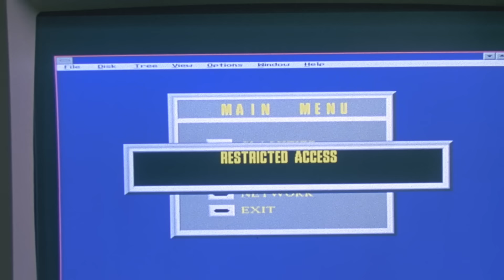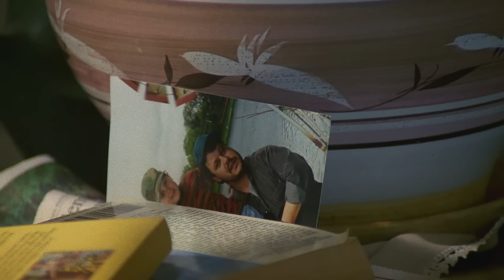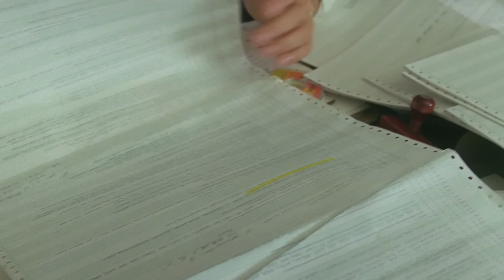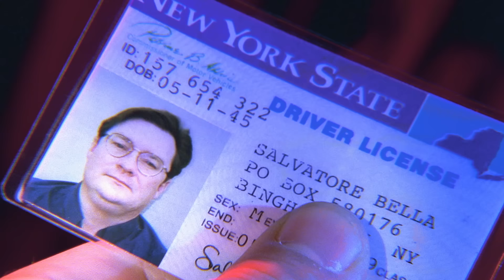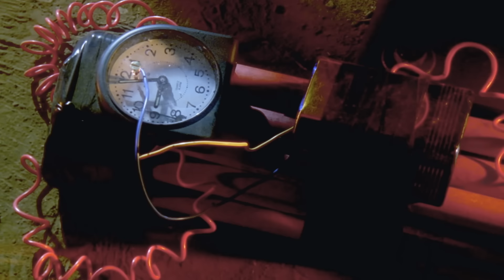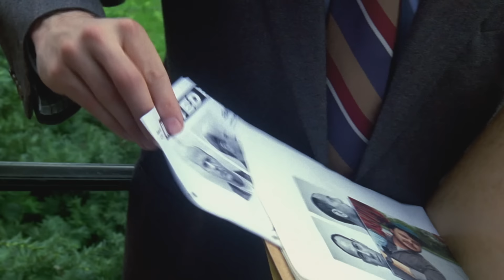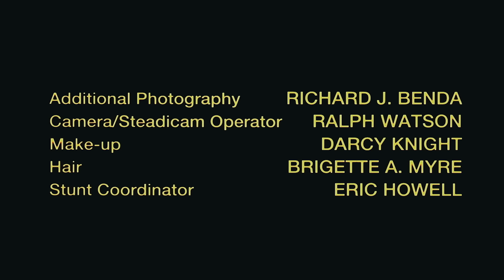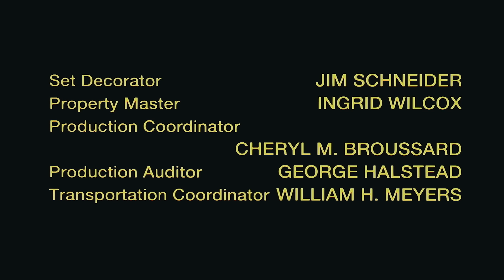In the Line of Duty: Hunt for Justice | Full Crime Drama Movie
When a state trooper is gunned down on a New Jersey highway, his friend and colleague sets out to track down the killers. Realizing the murder is connected to an extensive underground terrorist ring, he joins forces with the FBI on a massive five-state hunt.

Director: Dick Lowry
Stars: Adam Arkin, Nicholas Turturro, Dan Lauria

About Rallie:
Rallie LLC was founded as an independent worldwide distributor of feature films, TV movies and TV series mainly in the action/adventure genre. Since then the company has expanded its reach into thrillers, family  films and documentaries. The company is best known for Robocop: The Series, two Universal Soldier movies and Pacific Plue, a series of 101 episodes of police action/adventure set along Southern California’s sea shore.